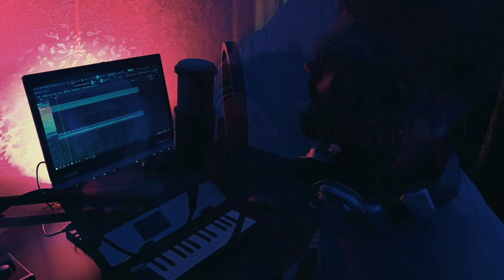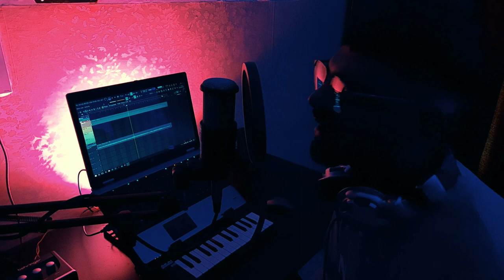KING - BLANKO - COVER BY @LakshBeats | PROD BY LAKSH BEATS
Cover version of King's BLANKO

Performed, Produced, Mixed & Mastered by Laksh Beats

All rights are reserved by the respective authors of this track, credits are mentioned below:

Artist - King
Lyrics By King
Composed By King
Music Produced By Section 8
Mixing - Rahul Sathu
Master - Abhishek Ghatak

Lyrics-
0:21 SACH BOL NA JANA, TU MUJHSE DOOR KYU HAI
TU IK DIN MIL JAYEGI YE MERA FITOOR HAI
O MAHI VE, JO TU NA MILA
TOH PHIR KYA HUA
TERI YAAD MEIN
MAIN JEETA RAHA
TERE NAAM KI JO BHEJI DUA
SACH HO NA SAKI
MAIN KARTA BHI KYA
FAASLON MEIN BHI RAZA TERI
MUSHKILON MEIN KYU WAFA MERI
MAIN HASU NA, KHWAHISHEIN TERI
TU ROYE NA, YE DUA MERI

Also Search for:
king blanko remix
king blanko cover song
king ifeelking
kingsclan
blanko by king
blanko cover by laksh beats
o mahi ve by king